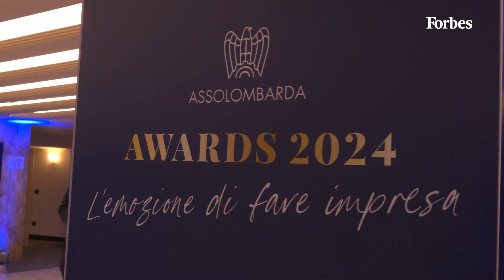Assolombarda 2024 - Francesca Saraceni e Marco Violi